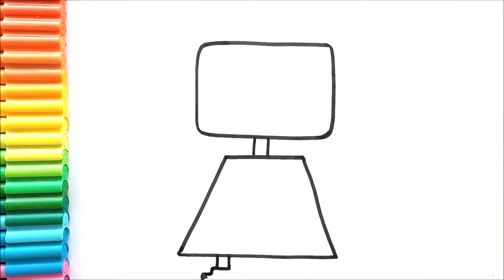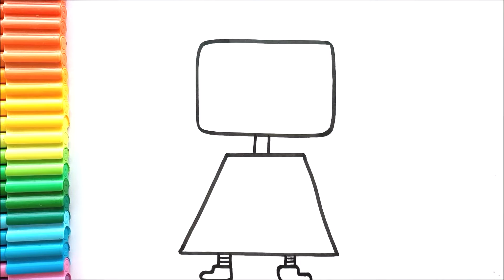Sevimli Robot Çizimi 🤖 Robot Resmi Nasıl Çizilir? ✍ Kolay Robot Çizimi - How To Draw a Cartoon Robot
cute drawing,
drawing tutorial,
drawing easy,
drawing art,
drawing and coloring,
Draw,
Drawings,
Basic Drawings,
Simple Drawings,
Drawings Lessons,
Line Drawings,
Cute Drawings.
Easy Drawings,
Simple Drawings,
simpatico disegno,
tutorial di disegno,
disegno facile,
Disegnare,
Disegni,
Disegni di base,
Come disegnare,
Disegni semplici,
Come colorare,
Come colorare,
Disegni carini.
Disegni facili,
Disegni semplici,
Cosa disegnare,
süße Zeichnung,
Zeichnungs-Tutorial,
einfach zeichnen,
Kunst zeichnen,
Zeichnen und Ausmalen,
Ziehen,
Zeichnungen,
Grundlegende Zeichnungen,
Einfache Zeichnungen,
Zeichenunterricht,
Strichzeichnungen,
Nette Zeichnungen.
Einfache Zeichnungen,
Einfache Zeichnungen,
lindo dibujo,
tutorial de dibujo,
dibujar facil,
Dibujar,
Dibujos,
dibujos basicos,
Como dibujar,
dibujos simples,
como colorear,
como colorear,
Dibujos lindos.
dibujos faciles,
dibujos simples,
que dibujar,
joli dessin,
tutoriel de dessin,
dessin facile,
Dessiner,
Dessins,
Dessins de base,
Comment dessiner,
Dessins simples,
Comment colorier,
Comment colorier,
Dessins mignons.
Dessins faciles,
Dessins simples,
Que dessiner,
رسم لطيف
رسم تعليمي
الرسم السهل ،
فن الرسم
رسم وتلوين،
رسم،
الرسومات،
رسومات أساسية ،
كيف ترسم،
رسومات بسيطة
دروس الرسم
رسومات الخط
كيف تلون ،
كيف تلون ،
رسومات لطيفة.
رسومات سهلة
رسومات بسيطة
رسم سهل جدا ،
رسومات للمبتدئين ،
ارسم شيئًا سهلًا ،
ماذا ارسم ،
sevimli çizim,
çizim öğretici,
çizim kolay,
çizim sanatı,
çizim ve boyama,
Çizmek,
Çizimler,
Temel Çizimler,
Nasıl çizilir,
Basit Çizimler,
çizim dersleri,
Çizgi çizimleri,
Nasıl Renklendirilir,
Nasıl Renklendirilir,
Sevimli Çizimler
Kolay Çizimler,
Basit Çizimler,
Ne Çizilir,
desenho fofo,
tutorial de desenho,
desenho fácil,
Desenhar,
desenhos,
Desenhos Básicos,
Como desenhar,
Desenhos Simples,
Como Colorir,
Como Colorir,
Desenhos fofos.
Desenhos fáceis,
Desenhos Simples,